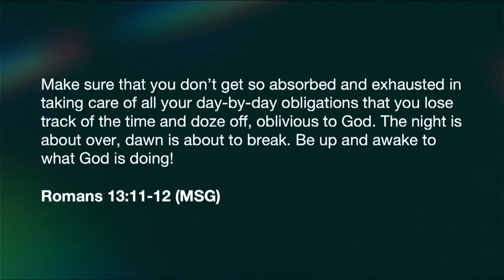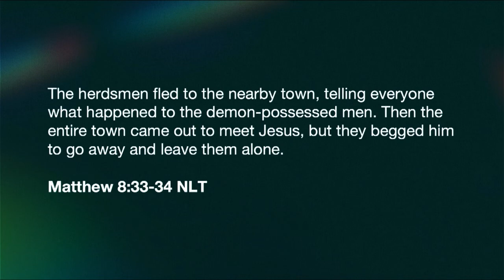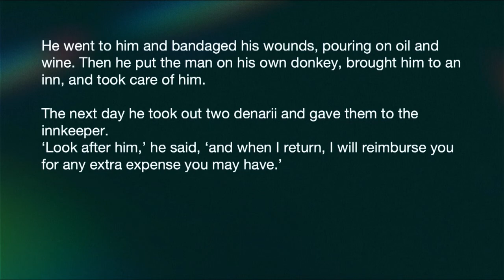How to Live an Extraordinary Life | Pastor Josh Simmons | August 20th, 2023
Reality Church Lancaster | Services at 9 & 11 am